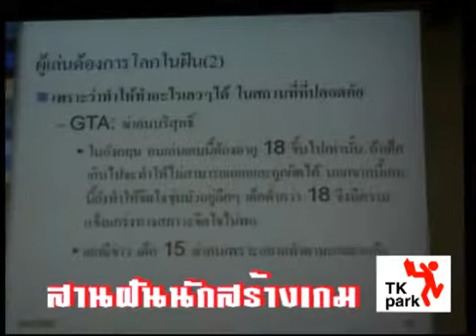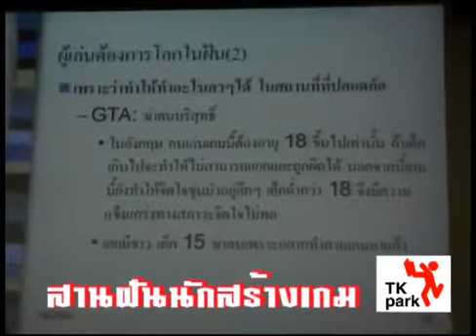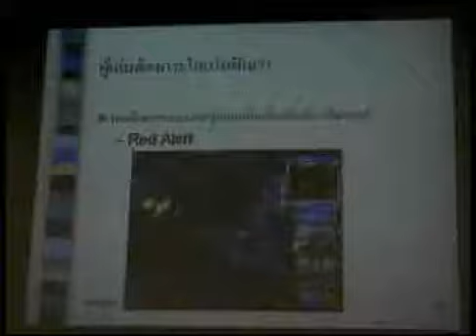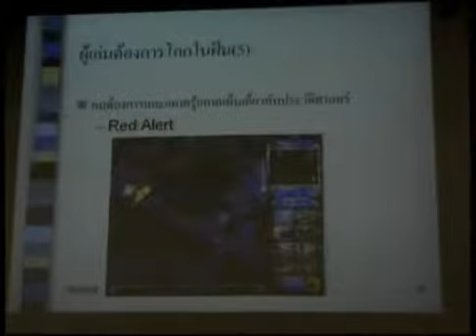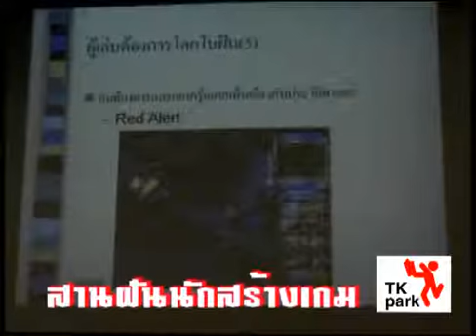IT Workshop: สานฝันนักสร้างเกม (4)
มีนาคม 2551
IT Workshop: สานฝันนักสร้างเกม